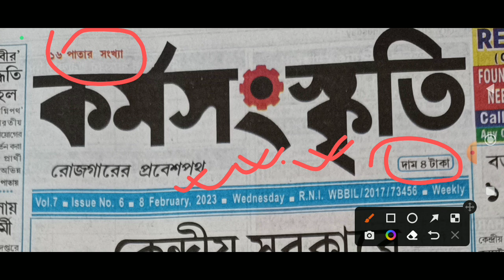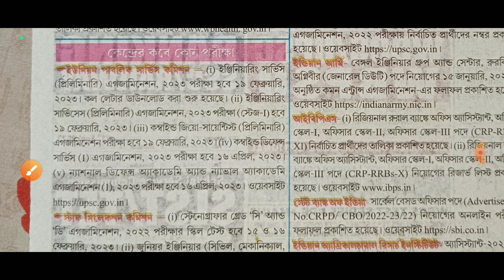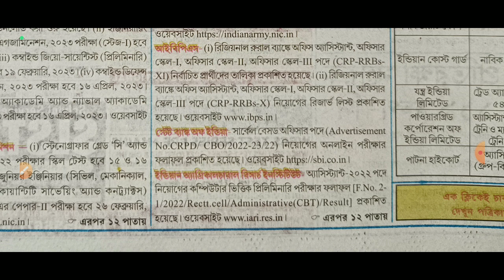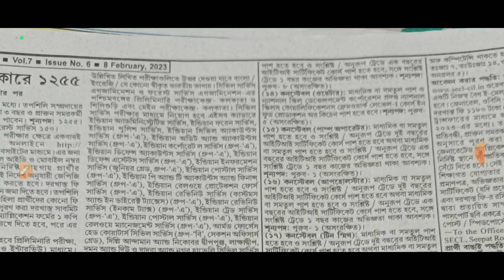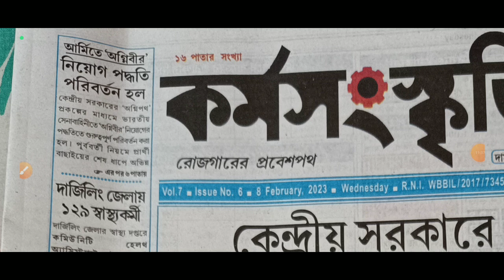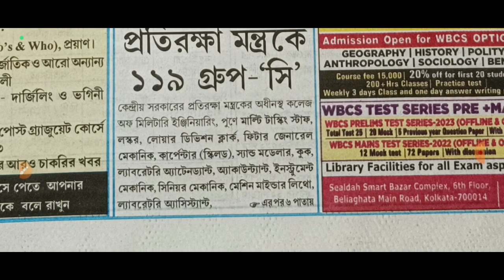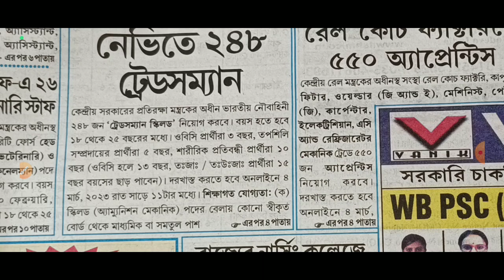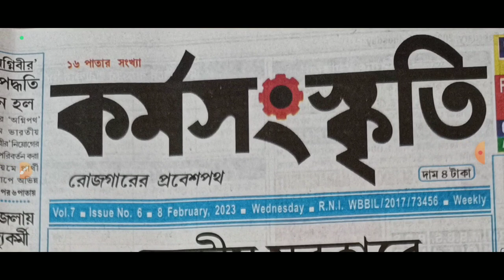এই সপ্তাহের কর্মসংস্কৃতি পেপার // This Week karmasanskriti paper //8th February karmasanskriti paper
This Week karmasanskriti paper //8th February karmasanskriti paper

Video Related to:
karmasangsthan paper bengali today,
wb nurse vacancy 2023,
iti job vacancy 2023,
karmasangsthan paper download,
ongc vacancy 2023,
10 pass job in west Bengal,
12 pass job vacancy 2023,